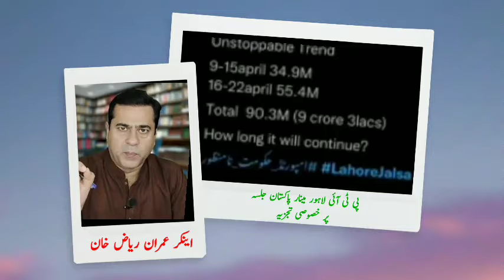Anchor Imran Riaz Khan analysis of PTI Imran Khan Minaar e Pakistan jalsa || special clip about PTI